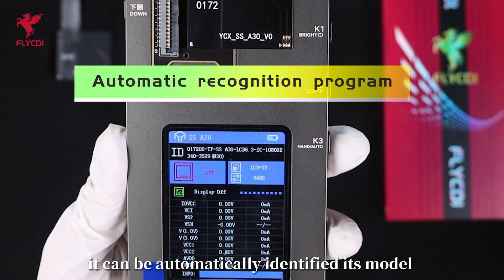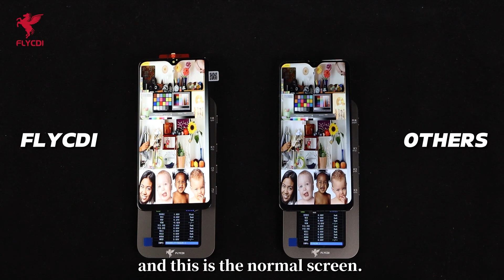How to use FLYCDI LCD Tester TS 01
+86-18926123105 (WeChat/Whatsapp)